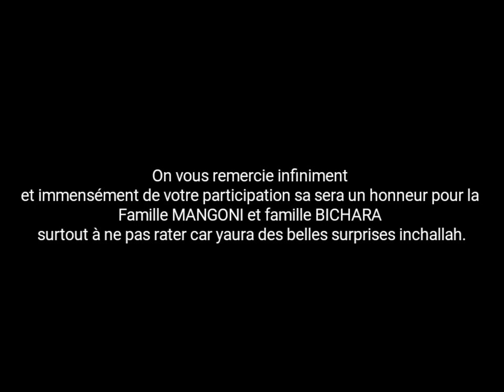NASSUF & NADJMA : Rendez-Vous le 2 Novembre à PARIS.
La famille MANGONI Et La famille BICHARA d'IVEMBENI-BOUNDE;
Vous invite à prendre part dans un OUKOUMBI qui aura lieu le 02 Novembre 2019 à PARIS, la présence de chacune de vous est vivement souhaitée. MERCI bien de votre comprehension